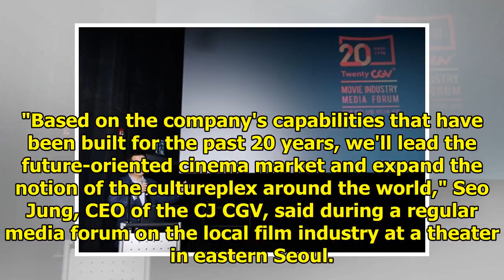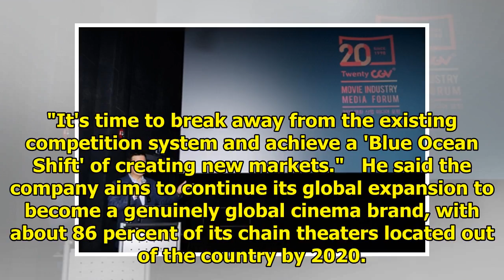CGV aims to secure 10,000 screens in 11 countries by 2020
By Shim Sun-ah SEOUL, July 10 (Yonhap) -- CJ CGV, South Korea's largest cinema chain, said Tuesday i...